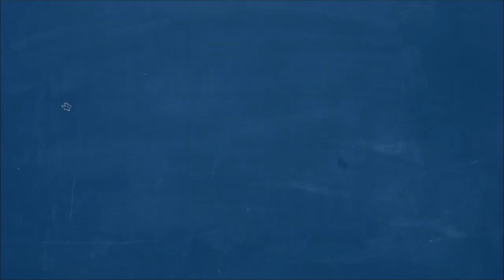Pierre de Fermat Fazendo Prova | Matemática Rio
Dois Pierres que não formam uma circunferência. Um deles, Pierre de Fermat, é um dos mais famosos matemáticos da história (lembra-se do Último Teorema de Fermat?)!

Conta a História da Matemática que Fermat escreveu numa margem de uma folha, sobre o que ficou conhecido como O Último Teorema de Fermat: "Encontrei uma demonstração verdadeiramente maravilhosa disto, mas esta margem é estreita demais para contê-la."

Será que ele fazia as provas de Matemática assim também em sua época de estudante?!

Matemática Rio